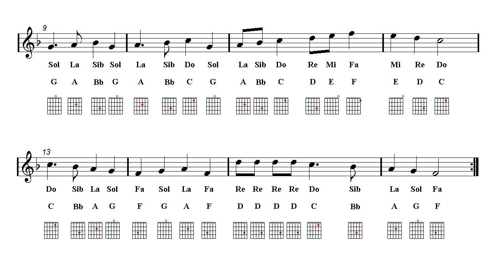Acoustic Guitar Notes Tutorial - Christmas Song - Deck The Halls (Sheet music)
♬ Notes fingering chart ♬ Popular Traditional Christmas Carols & Songs ▼▼▼ Free Easy Sheet Music Download ▼▼▼.
Piano, Recorder, Ukulele, Melodica, Ocarina, Ukulele, Flute, Violin, Guitar, Clarinet, Trumpet, Sax, Cello, Viola, Horn, Mandolin and Harmonica Sheet music.